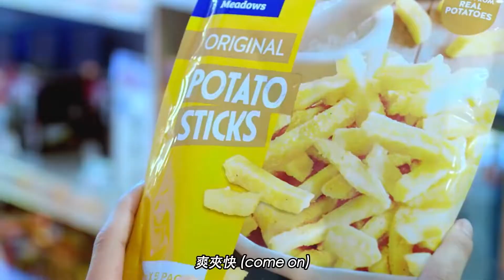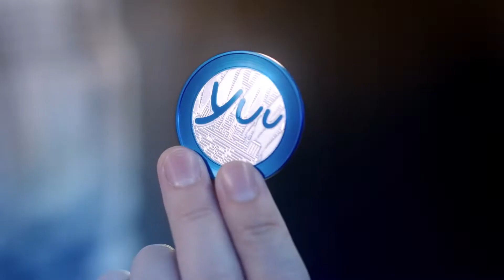純人聲版, 清除配樂 + DOWNLOAD【yuu主題曲 足本版MV終於登場】